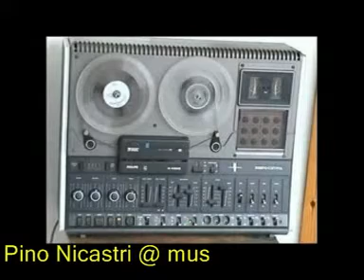Colpo di stato @ STEFANO ROSSO